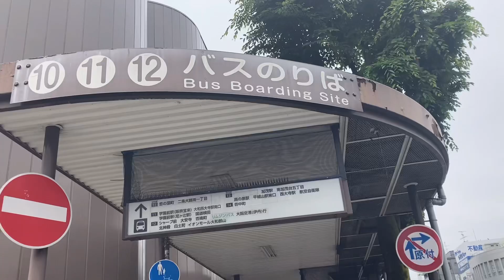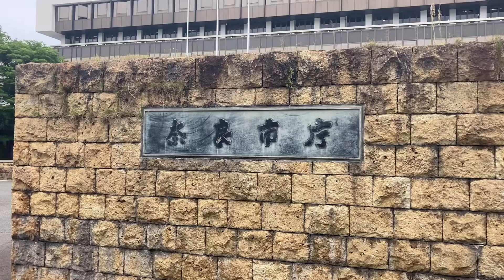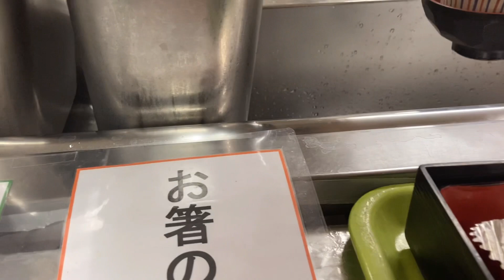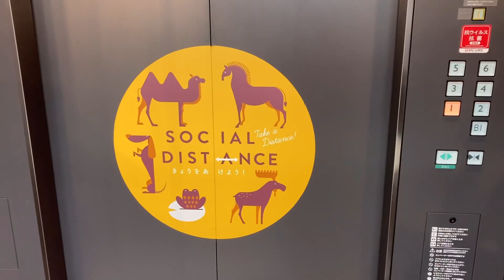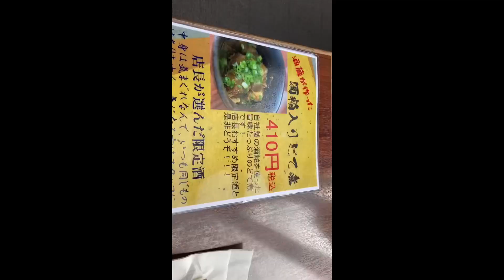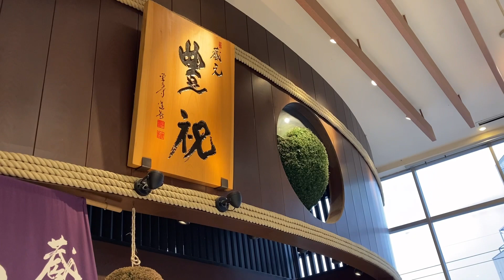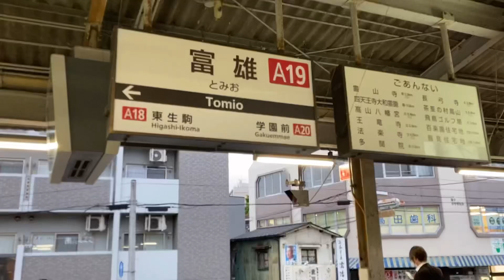2022.5.16No.88「奈良富雄発→知らない奈良巡り」完全なる自由人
自分でヒントを見付ける楽しさと喜びを体感して下さい！

感謝応援寄付受付中！
ラッキーポイント(善徳)貯めてね！
ゆうちょ銀行 記号12210 番号 30494781
セトケイコ